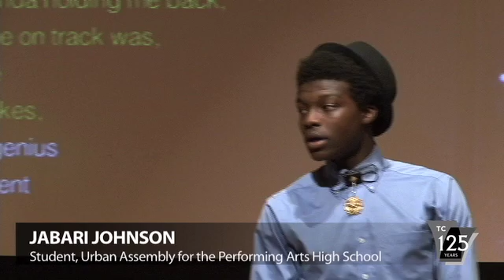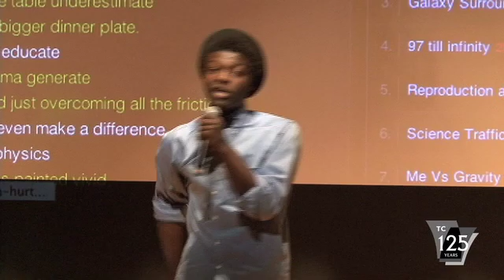Science Genius B.A.T.T.L.E.S Winner: Jabari Johnson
B.A.T.T.L.E.S. (Bringing Attention to Transforming, Teaching and Learning Science) was conceived as a way to keep students engaged in school and in science. The contest is the brainchild of GZA, Christopher Emdin, Assistant Professor of Science Education at Teachers College; and Rap Genius, which runs rapgenius.com, a website where rap is posted, critiqued as poetry and annotated. GZA and Jeremy Dean of Rap Genius were among the six judges who watched as teens ages 14 to 20 strode the stage at TC's Joyce B. Cowin Conference Center and "spat" lyrics that ran a gamut of topics from rock science, natural selection and genetics to how materials freeze or melt. The raps were judged on the quality of their scientific content as well as their lyricism and beat.